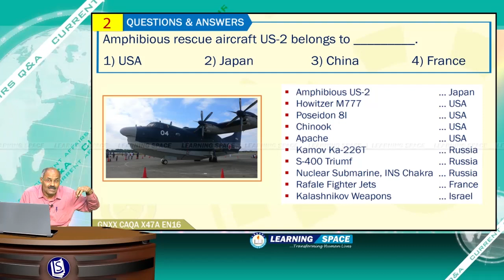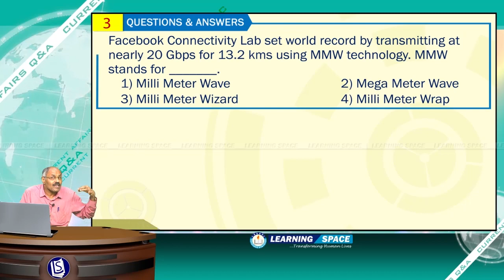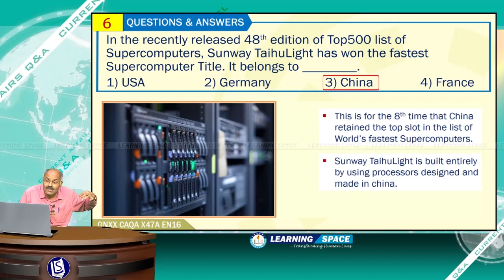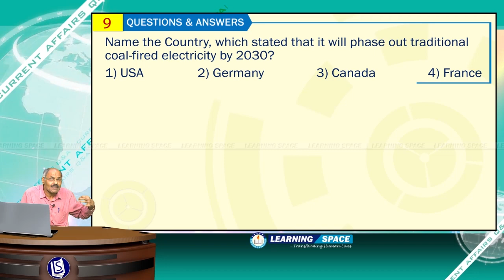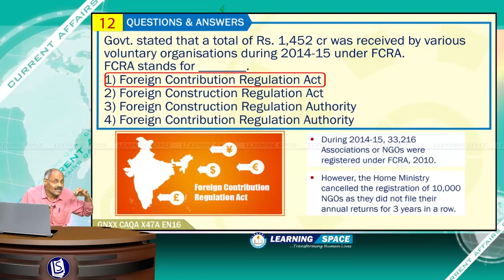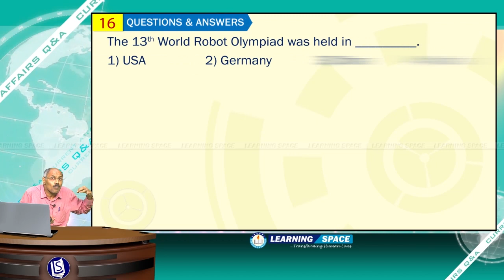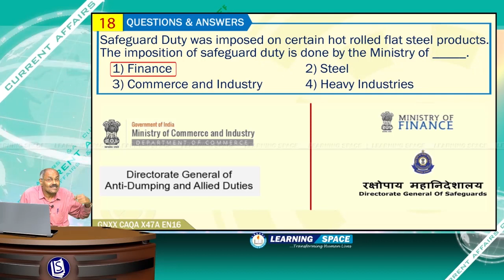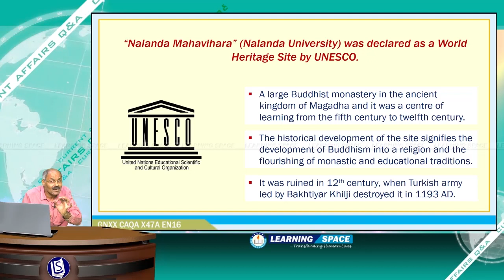Current Affairs "Q & A" of 47th Week(21st Nov to 27th Nov)of 2016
This video is on “QUESTIONS & ANSWERS”  for the period of 21st Nov to 27th Nov, 2016.